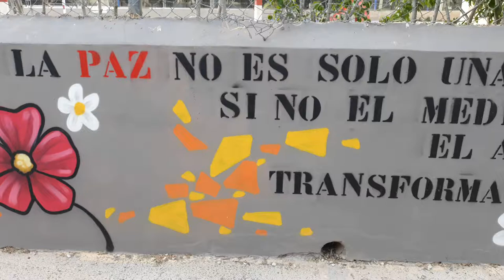Art in the street. Peace quote by Martin Luther King in Rajoletes School, Sant Joan d'Alacant.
Art in the street. Peace quote by Martin L. King in Rajoletes School, Sant Joan d'Alacant, Alicante, Spain.
Street art is a form of art performed in public place like this mural which has got a peace message.